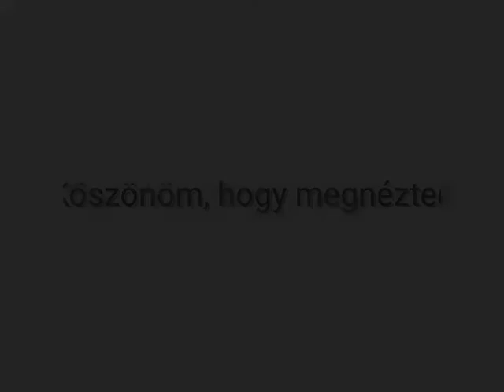Sós nórbi 2019 😘😘😘💖💖💖💖👑👑👑